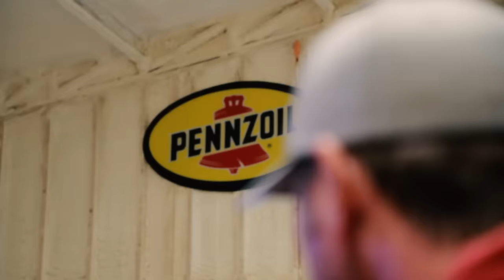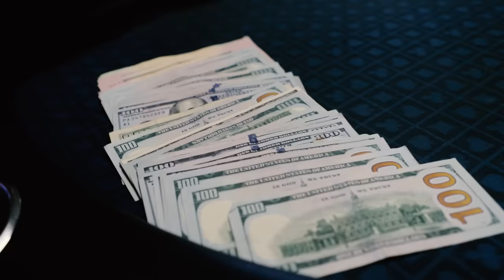I'm On FIRE at Private $2/5 Game!! $2100+ Profit! | Poker Vlog #275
0:00 Intro
0:43 Poker Hands
12:23 Outro